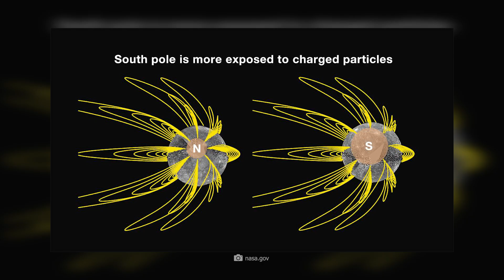Genuine Mercury Images Published – This Is What We Discovered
These new images of Mercury change everything. But what exactly do they show? Why are the details of the surface causing such a stir? And what do these discoveries mean for our understanding of the innermost planet in our solar system?